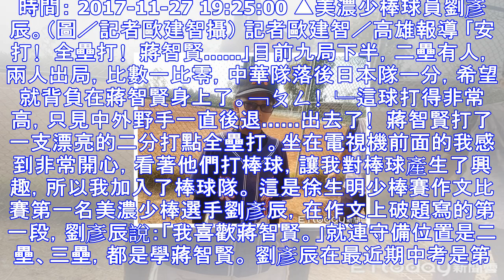徐生明少棒／劉彥辰會彈鋼琴 以蔣智賢為題作文拿第一 | ettoday運動雲 | ettoday新聞雲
時間： 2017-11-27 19:25:00 ▲美濃少棒球員劉彥辰。（圖／記者歐建智攝） 記者歐建智／高雄報導 ｢安打﹗全壘打﹗蔣智賢…...｣目前九局下半，二壘有人，兩人出局，比數一比零，中華隊落...